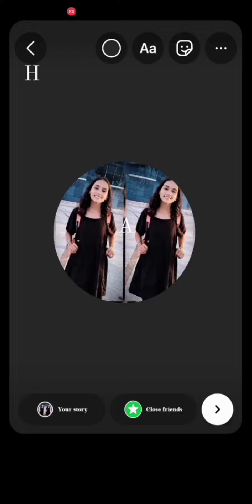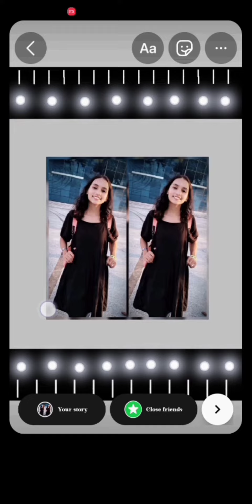instgram birthday story ideas|| most easiest instgram birthday story ideas#birthdaystoryideas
music is taken from inshot app
music pixels